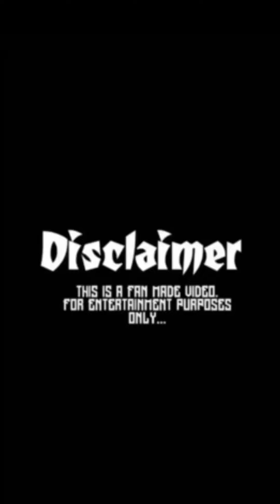New santhali instagram reels 224_Lx Murmu